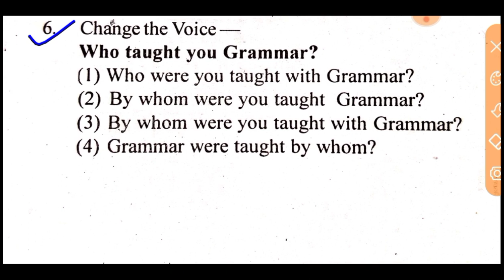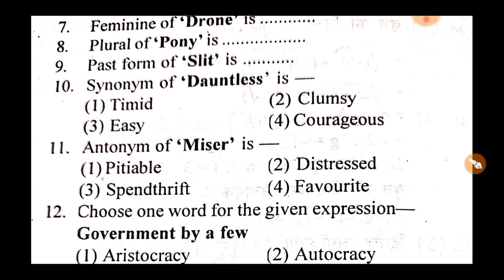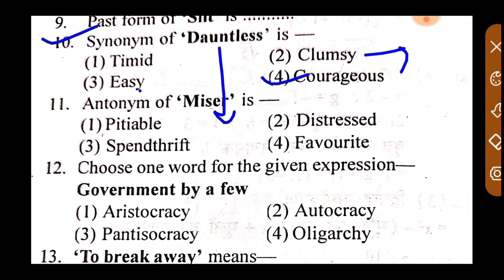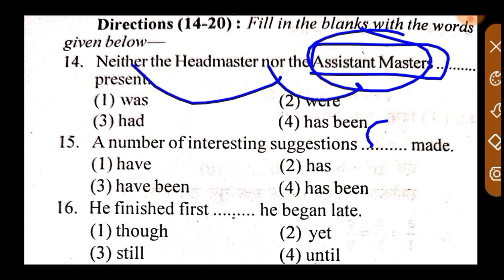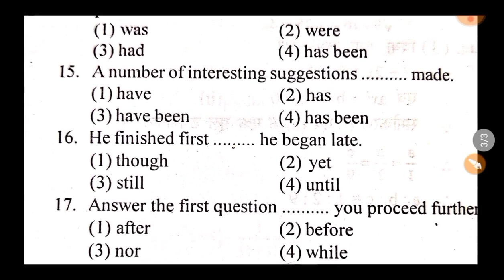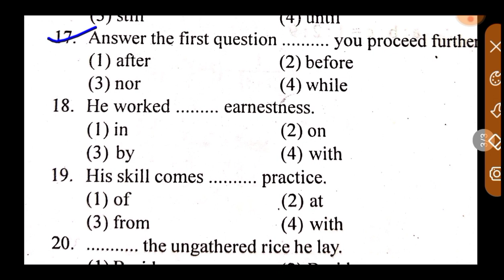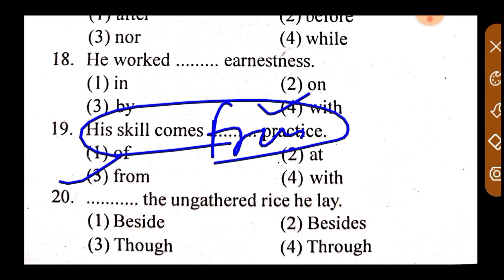Indian Coast Guard English Previous Year Questions PAPER ll Indian Coast Guard English Practice Set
testbook textbook indian navik coast guard indian coast guardcoast guard yantrik recruitment 2021indian coast guard vacancy 2021navik gd navik dbindian coast guard navik dbindian coast guard navik english english previous year question paper english previous year paperindian coast guard english previous year paper navik gd db english2022
Indian Coast Guard Navik GD/DB Practice Set 2021Indian Coast Guard Navik GD/DB English Practice Set2022 English for Coast Guard Navik GD/DB Exam 2021Defence Point PrepCoast Guard Navik Exam Model Paper 2021Coast Guard Navik Online Mock TestDefence Point Navik English
English Preparation strategy for Indian Coast GuardIndian Coast Guard Navik GD English classEnglish syllabus for Indian Coast Guard